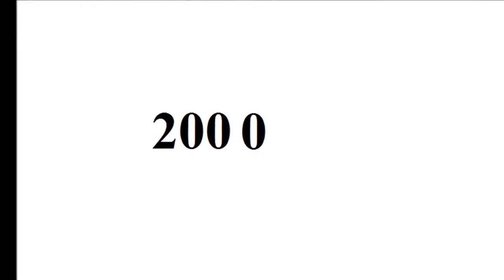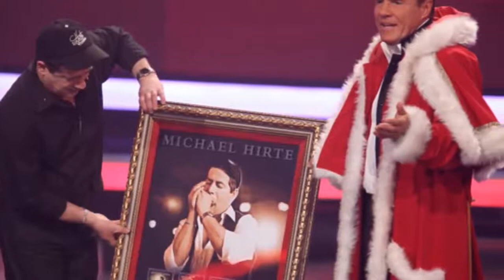Dieter Bohlen - From Baby to 64 Year Old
Copyright: Dieter Bohlen.

Go to:
topgamehaynhat.net